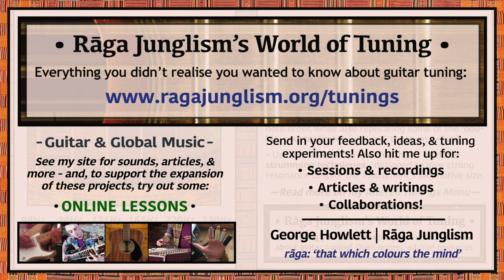Charango | G-G-C-E-A-E | HQ Tuning Notes & Info | World of Tuning | Rāga Junglism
| “Mimics a common tuning of the charango: a small 10-string lute found in Peru, Ecuador, Bolivia, Chile, and elsewhere in the Andean region. A distant cousin of the guitar, the charango’s strings are ‘paired’ into 5 courses (like a 12-string) – and tuned to cluster within the span of a single octave (GG-CC-EE-AA-EE). This unusually narrow layout summons a strong-voiced resonance despite the instrument’s diminutive size, with further power added by dense, intricate strumming techniques. William Sethares notes that the charango’s strings “do not ascend uniformly from low to high. Rather, they jump up, down, up and up…This makes for some very interesting fingerpicking patterns, since the bass…tends to be syncopated against the beat…the loose wrist of the style is reminiscent of [flamenco], though the higher octave…gives it a unique flavor”. While an exact charango match is impossible on the guitar, this tuning preserves the note order, while also offering an ‘adjacent octave’ on 6-5str to replicate a little of the ‘double-course’ strumming timbre. The four notes form a versatile C6 or Am7 voicing (like Hawaii’s C ‘Mauna Loa’) – although the double Gs and Es may offer more natural roots. Could possibly be seen as an abstruse variant of Banjo tuning: another re-entrant 5-string instrument invented in the Americas. (n.b. Sethares also devised his own charan-guitar tuning long before I came up with this one: he suggests removing the 6str entirely)...”

• Charango | G-G-C-E-A-E | Semitone pattern (i.e. 'what to press'): 0/5/4/5/7

“The charango has a rich, politically-charged history. The basic construction, devised by Quechua and Aymara peoples some time in the 18th century, combines features of the vihuela (grandfather of the Spanish guitar) with design ideas from their own indigenous cultures – such as using an armadillo shell for the instrument’s body. Most have a mandolin-like scale length of around 37cm (=60% of a Strat), allowing for wide positional combinations impossible on larger fretboards (n.b. to mimic this on a normal-scale guitar, capo at 10fr). In much of 1970-80s Chile, the instrument was de facto banned by Augusto Pinochet’s US-backed military regime as part of a wider ‘cultural blackout’. A 1992 LA Times feature (Chileans Make Music Their Battlefield) interviews members of the group Uraco on their experiences of this era: “The charango…represented a cultural era that officials wanted to leave in the past…a direct connection to a time when music and art flourished – before the military coup in 1973 that led to 16 years of brutal rule by death squads”. Performing in public could risk severe consequences – as could any visible involvement in these undesired creative scenes. Over 2,000 people are known to have died or ‘disappeared’ at the hands of the regime, with many more forced into exile. In the words of Miguel Ibarra, the group’s charanguista, “people involved in cultural activities were targeted: poets, musicians…Many were arrested, and many took asylum in foreign embassies while the military promoted their own culture of fantasy...” More info